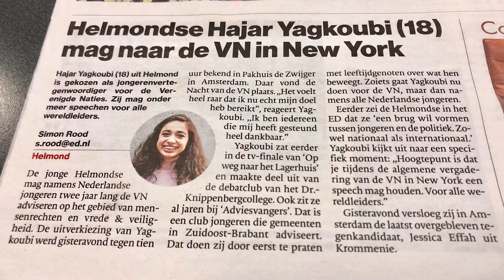Hajar Yagkoubi over haar tijd op het Dr. Knippenbergcollege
Ze sprak als jongerenvertegenwoordiger in de grote zaal van de Verenigde Naties en sprak met onder meer Mark Rutte en Koning Willem-Alexander, maar daarvoor zat Hajar Yagkoubi (21) gewoon bij ons, op het Dr. Knippenbergcollege. Hoe heeft ze haar tijd op het vwo ervaren? De Knip is meer dan een school, onderschrijft ook Hajar.